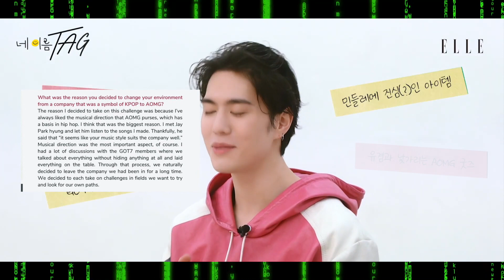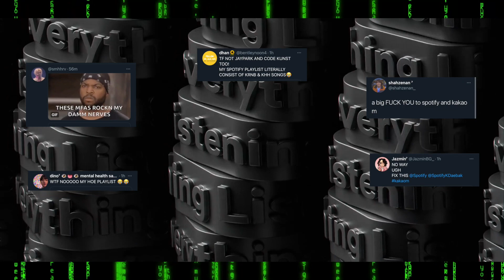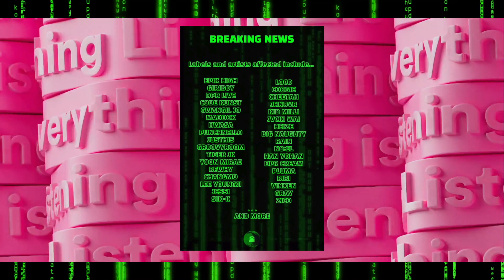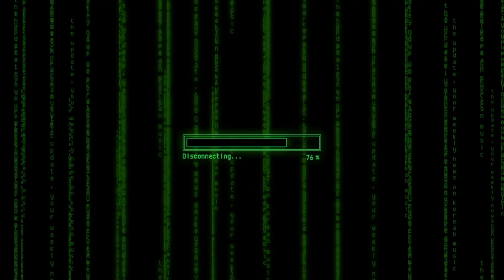NO:EL INVESTIGATED AGAIN, KAKAO M VS SPOTIFY, YUGYEOM ON HOW HE JOINED AOMG | The Update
00:00 | INTRO
00:11 | Rose De Penny Name change to HUH!
00:27 | Yuyeom talks about who referred him to AOMG on Elle Korea
00:56 | NO:EL might go to jail, he’s being investigated again
01:26 | Twlv leaves Yng & Rich
01:46 | Jay Park talks about the K Hip Hop wards and Swings about Show Me The Money 9 and his feud with Cox Billy
02:34 | Reddy responds to comments
02:34 | Your favorite Korean artist’s music has been removed from Spotify by Kakao M. Correction Melon belongs to Kakao M, not the other way around.
03:45 | OUTRO